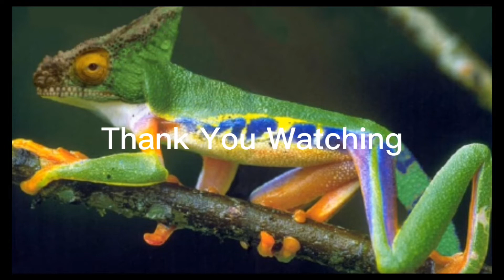Top 10 Hybrid Animals #3